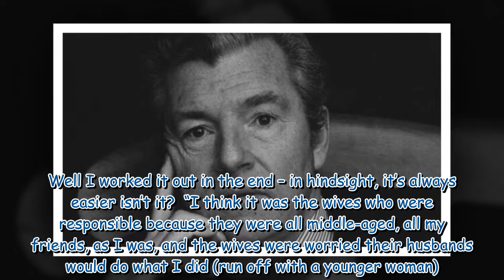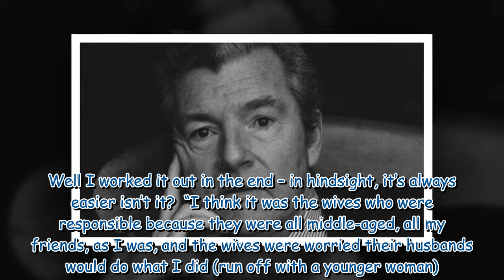Kenneth More opened up on infidelity in marriage: ‘I was a terrible flirt’